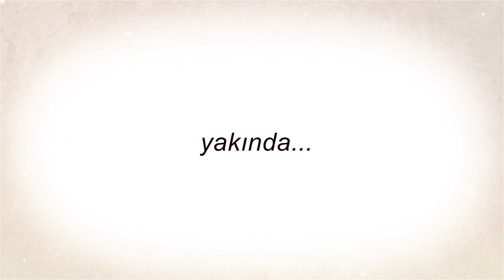Tanık Belgeseli - Fragman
Çorlu Belediyesi Tanık Belgesel Fragmanı